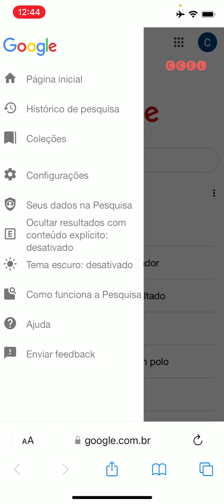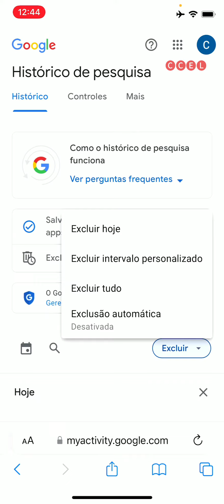Como excluir o Historico de pesquisa do seu Iphone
Aprenda a excluir todos o histórico de pesquisa do seu iPhone